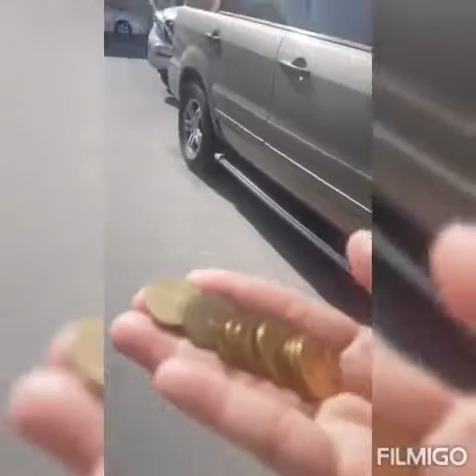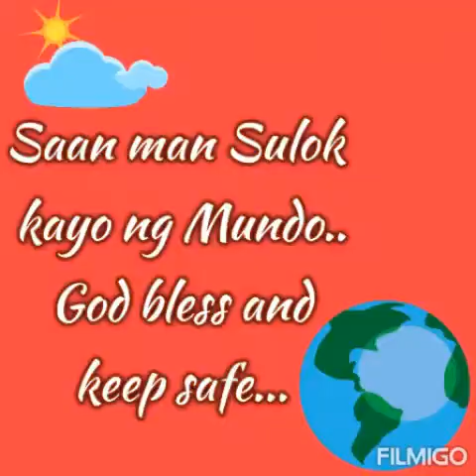MuraLangAngTinapayDito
Samahan nyo ako bumili
para maipakita ko ang gawaan ng tinapay at kaibahan ng presyo sa pinas at dito s bahrain